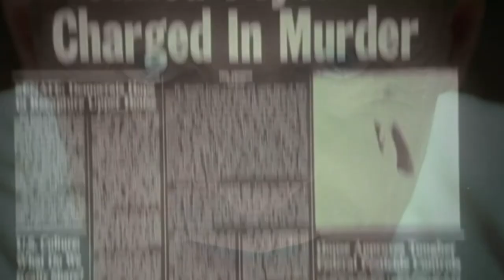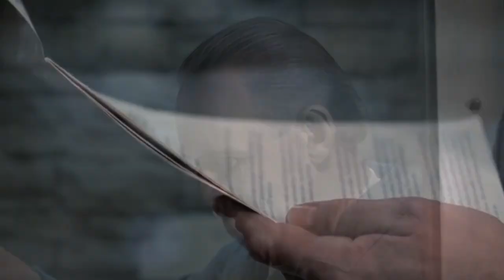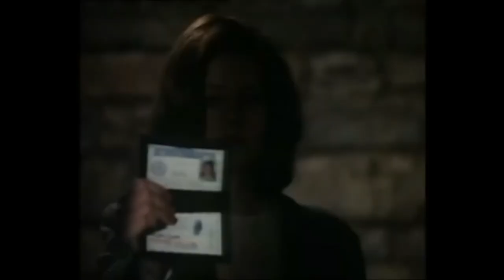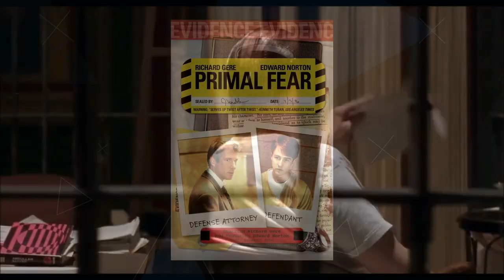Perché Il Silenzio degli Innocenti è un cult che ci ha cambiato la vita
Oggi il nostro Giuseppe Grossi ci invita a gustare un buon bicchiere di Chianti in compagnia di Hannibal Lecter.

Si, avete capito bene: parliamo de Il silenzio degli innocenti.

Montaggio di Stefano Vinci